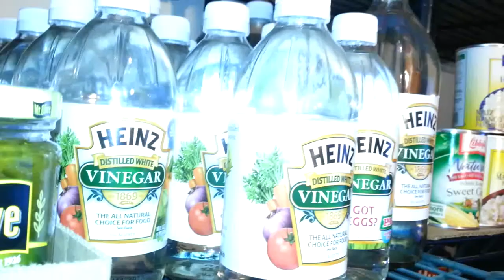SELF RELIANCE EXPO 2013 - FRANK BELCASTRO INTERVIEW ( INDEPENDENCE USA )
GOT to sit down and talk with this insightful man for about 30 minutes. Here is a snippet of our conversation about his inspirations for his show Independence USA and his upcoming website and instructional videos!!